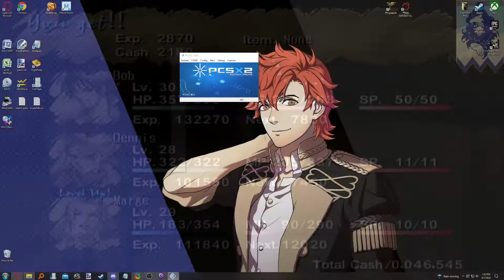Chudah Plays Shadow Hearts (Part 9)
In this episode of Shadow Hearts, the gang is heading into the depths of the Spencer Mansion...